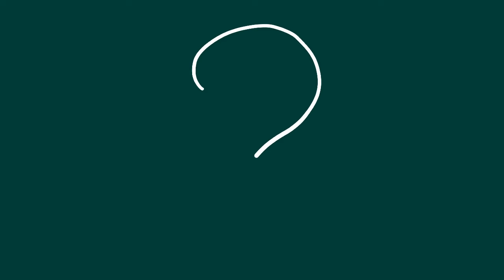Der Journalist als Fan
Kolumne von Jan Fleischhauer (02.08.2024)